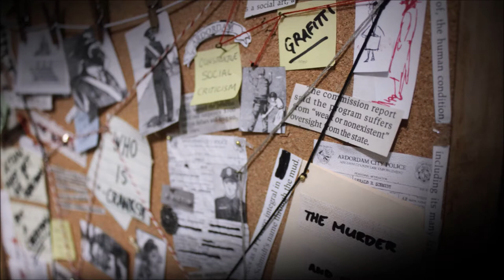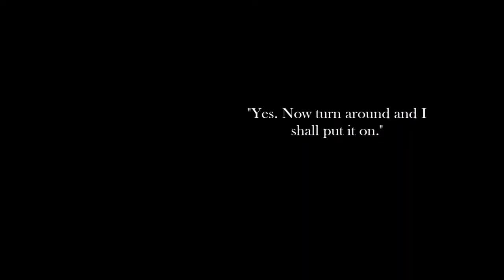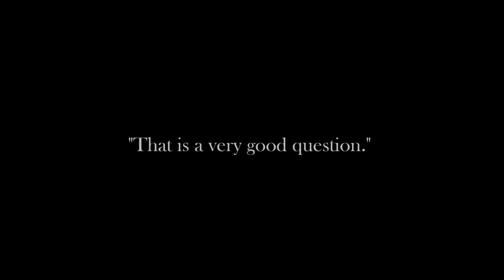Smile Villain Smile: the Mask - a BJD photo story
These characters are from my WIP mystery series 'Smile Villain Smile'. And wow, this is quite a different sort of feel from my previous photo story. My first one 'Banana(na)' was very light hearted in comparison
-April

Instagram.com/anan.doll
Flickr.com/photos/anandoll
Anante (DoA)